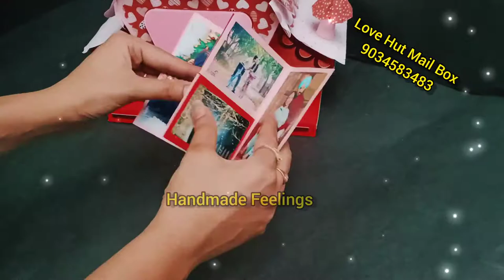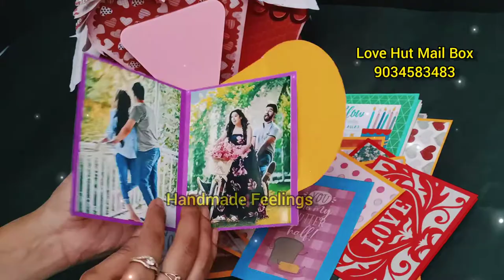Love mailbox || home mailbox || love hut mailbox